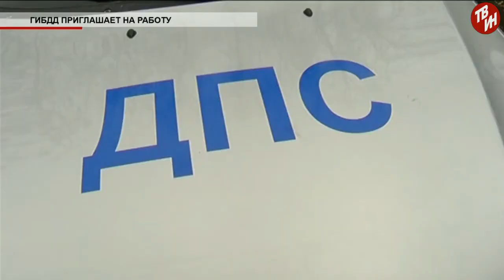Время местное Эфир: 23-04-2018